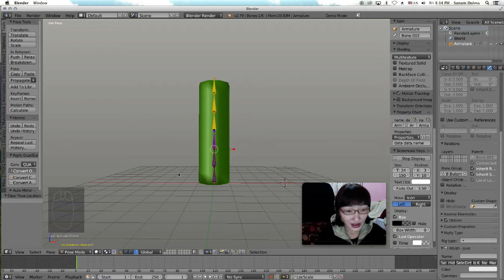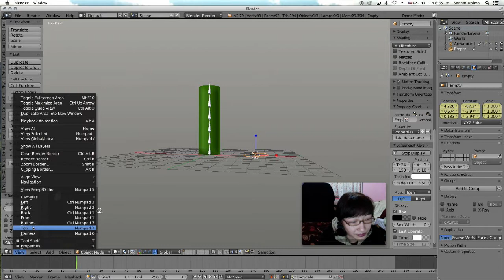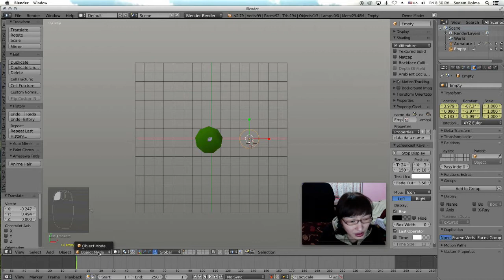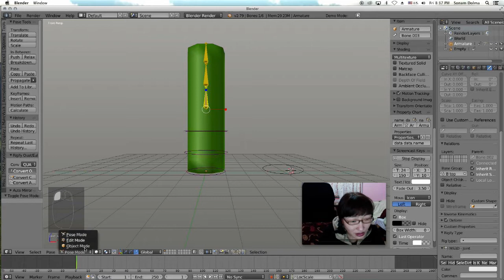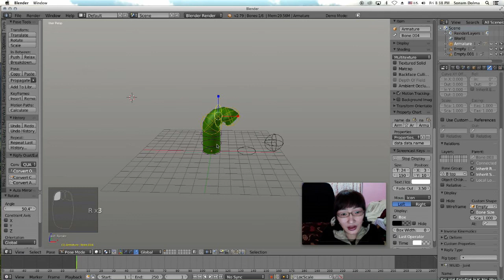རུས་པ་བརྗེ་པོ་Blender་ནང་ལ་གང་འདྲ་བྱེད་དགོས་མས།How to add Bone Custom on Blender in Tibetan Language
རུས་པ་བརྗེ་པོ་Blender་ནང་ལ་གང་འདྲ་བྱེད་དགོས་མས།
How to add Bone Custom on Blender in Tibetan Language